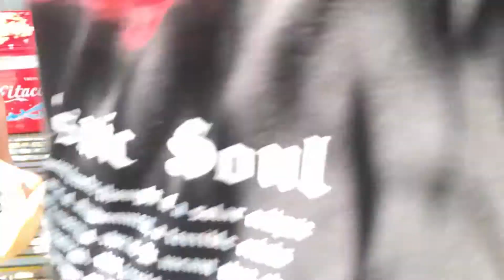Câu Dính Gì Mà Đứng Xem Đông Quá Vậy???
Lang Thang Tube chia sẻ thông tin, kinh nghiệm liên quan đến câu cá, mọi người quan tâm hãy chia sẻ để cùng nhau phát triển đam mê. Chúc mọi người xem video vui vẻ và có thêm thông tin cho bản thân.